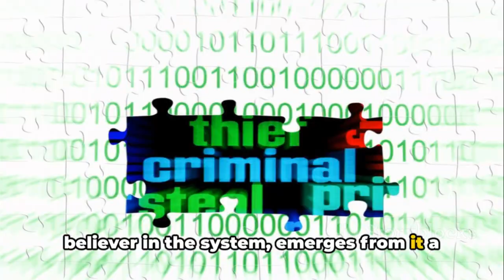Murder mubarik official trailer | Pankaj Tripathi new movie | Pankaj Tripathi upcoming movie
The story begins with a murder at the Royal Delhi Club, an elite club for the rich and powerful. The victim is a young gym trainer named Karan, who is found dead in the locker room.

ACP Bhavani Singh (Pankaj Tripathi) is called in to investigate the murder. He quickly realizes that everyone at the club is a suspect. There is the wealthy businessman who was having an affair with Karan's wife, the socialite who was jealous of Karan's good looks, and the club manager who has a secret past.

As Bhavani digs deeper, he uncovers a web of secrets and lies. He soon realizes that the murder is not as simple as it seems.

One of the main suspects is Tara (Sara Ali Khan), a young woman who was seen arguing with Karan shortly before his death. Tara is a member of the club and comes from a wealthy family. She is beautiful, intelligent, and charming, but she also has a dark side. She is manipulative and cunning, and she will stop at nothing to get what she wants.

Another suspect is ACP Bhati (Vijay Varma), Bhavani's subordinate. Bhati is a young, ambitious officer who is eager to make a name for himself. He is also corrupt and will take bribes from criminals. He is determined to solve the case before Bhavani, and he is willing to do whatever it takes to get ahead.

The third suspect is Shefali (Karisma Kapoor), the club manager. Shefali is a former beauty queen who is now struggling to maintain her youth and beauty. She is also a drug addict and is in debt to a dangerous loan shark. She is desperate for money and is willing to do anything to get it.

As the investigation progresses, Bhavani finds himself in danger. He is threatened by the suspects and by his own superiors. He is also struggling to deal with his own personal demons.

In the end, Bhavani solves the case and brings the killer to justice. However, the victory is bittersweet. He has lost his faith in the system and in himself. He is a changed man, and he knows that he will never be the same again.

The movie is a dark and suspenseful thriller that will keep you guessing until the very end. It is a well-made film with a strong cast. Pankaj Tripathi gives a standout performance as Bhavani Singh. He is ably supported by Sara Ali Khan, Vijay Varma, and Karisma Kapoor.

The movie is a must-see for fans of mystery thrillers. It is a well-made film with a strong cast and a suspenseful plot.